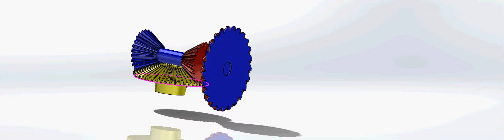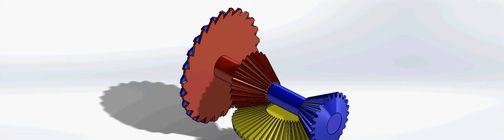dual blade circular cutter